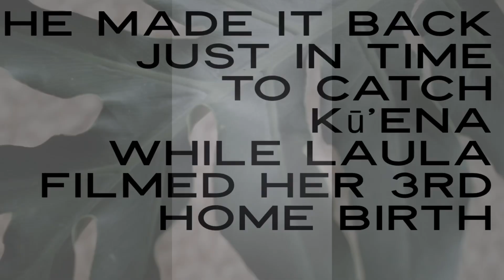𝕌𝕟𝕒𝕤𝕤𝕚𝕤𝕥𝕖𝕕 𝔹𝕚𝕣𝕥𝕙 Chaz Kū’ena Webb 𝚋𝚘𝚛𝚗 𝚂𝙴𝙿 12, 2019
*Edited 𝚟𝚒𝚍𝚎𝚘

Chaz Kū’ena Webb
Born on
8lbs 6oz
22 in

Chaz Kū’ena was welcomed into this world by the grace of God in an unassisted home birth surrounded by the love of his family. Caught just in time by his Daddy, birth video footage filmed by his 10 yr old sister Alaula, his cheering team 4 yr old sister Nōweo and eldest brother Kauila.

I will praise thee; for I am fearfully and wonderfully made
Psalms 139:14